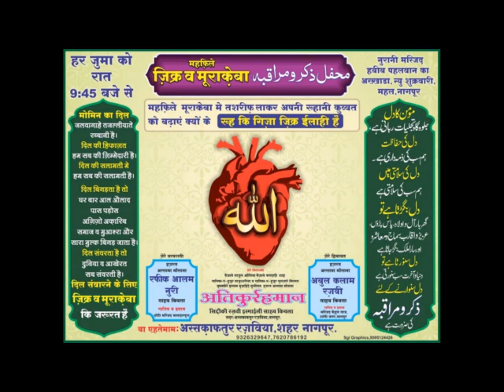Darood Shareef Ki Fazeelat (R.B 20.DAY)By Hazrat Allama Moulana Atiqur-Rehman Siddiqui Razvi Ismaily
ASSAQUAFAT-UR-RAZVIYA NAGPUR

Darood Shareef Ki Fazeelat (Ramadan Bayan 20 Day )Date 5/6/2018

  💎Muqarrir E khususi 💎
Khalifa E Sarkar Tajusshariah Khalifa E Sarkar Gulzar E Millat Hazrat Allama Moulana Atiqur-Rehman Siddiqui Razvi Ismaily Sahab Qibla Nagpur